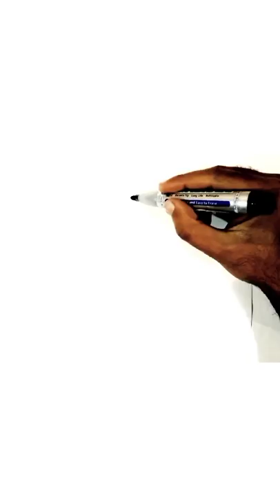Reindeer Easy Drawing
Learn how to draw in this simple and easy step by step video.

Your LIKES & SHARES will help me to make more high quality and helpful videos.
THANKS alot everyone for all the help and support!

"how to draw cartoons" instructor, shows you how to draw a tattoo "step by step". "Drawing a cute cartoon drawing” is easy in this "drawing tutorial".

draw, simple, cartoon, how to, easy,

 tattoo, how to, easy, decal, black,tribal,
Thankyou